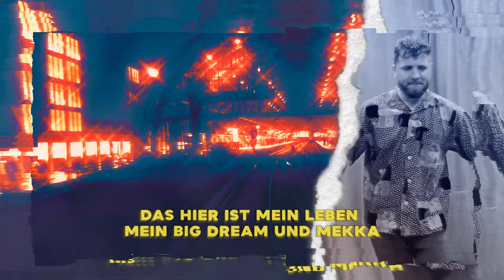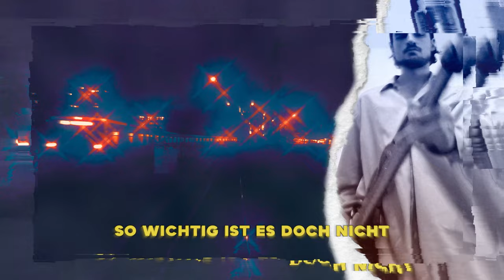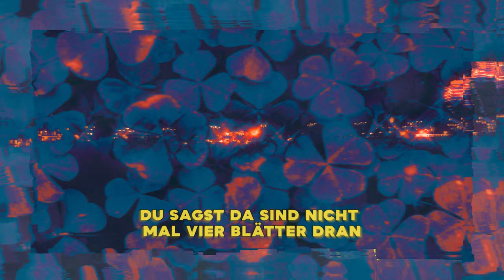OTTO NORMAL - Tennis (Lyric Video)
Der absolute Opener für unser kommendes Album "Future Shit". Ein orgasmischer Aufbau mündet in absoluter Ekstase. Oder mit anderen Worten: Ganz großes "TENNIS"
Special Propz gehen raus an Nico Dörle und sein Team für dieses lässige  Lyric Video 🖤

OTTO NOMRAL - Tennis (Lyric Video)
by Studio Wilma

Lese zwischen den Zeilen!
Die kompletten Lyrics zu "Tennis":

ich mach piano nach dem Crescendo
Alles ganz relaxed „On“ statt „No“
Ich trink n Kaffee und esse French Toast
lauf durch die Straßen im Secondhand Trenchcoat
brauche kein Ziel und keinen Lambo
verschenke lieber Bloom wie Orlando
spiel in ner Band nicht mit Muskeln wie Rambo
und überlass den Stress den Hooligans aus Glasgow
du gehst die Wand hoch wie in Asien ein Gecko
ich geh entspannt mit dem Rapflow, hey Bro
hast du keine Zeit verschenk’ sie
ich weiß paradox wie Souvenirs von Banksy
Hey Siri sag bitte mal Alexa
sie geht mir mit ihrem Scheiß so richtig auf den Wecker
Okay Google zieh dir den Stecker
Das hier ist privat ich will kein Clickstream und Backup
Das hier ist mein Leben mein Big Dream und Mekka

wir chillen im Gras ich pflück dir ein Kleeblatt
du sagst da sind nicht mal vier Blätter dran
das letzte Mal als dir nichts gefehlt hat
erinnerst du dich da überhaupt dran

ist es zu chillig für dich
ist es grad richtig für mich
das ist mein Spirit für dich
wozu die Füße vom Tisch
so wichtig ist es doch nicht

Tennis Tennis Tennis Tennis